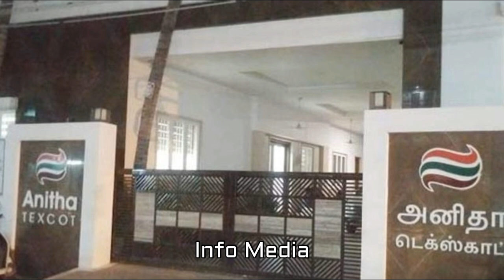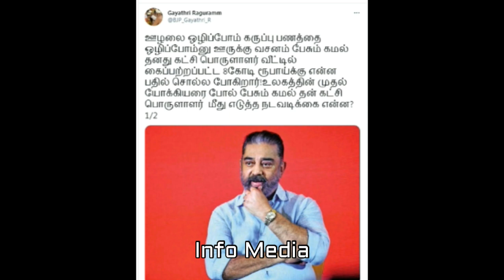உலகின் முதல் யோக்கியன்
Ulagin Mudhal Yokkiyan